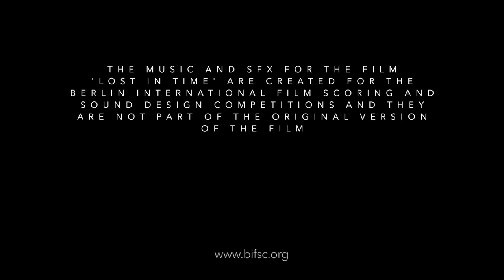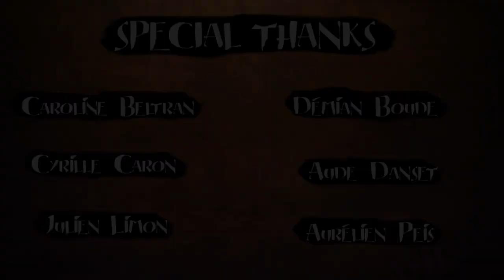Lost in time BIFSC2023 Berlin Scoring Competition | Marcin Wozniak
Music composed and mixed by Marcin Wozniak